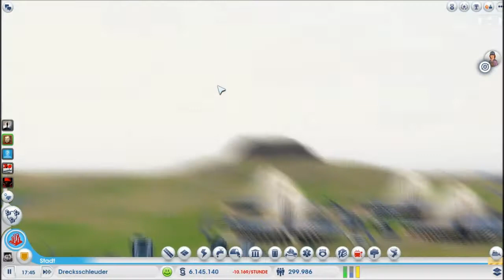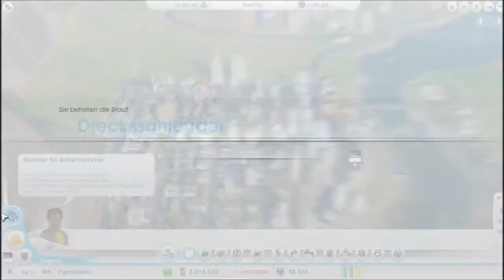Sim City 5 : Youtube MP Letzte Kaffepause